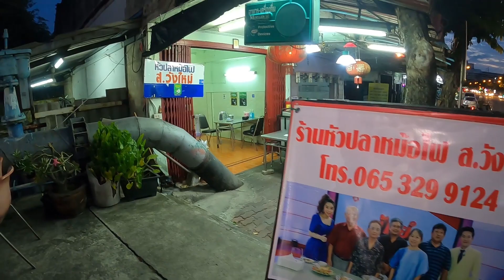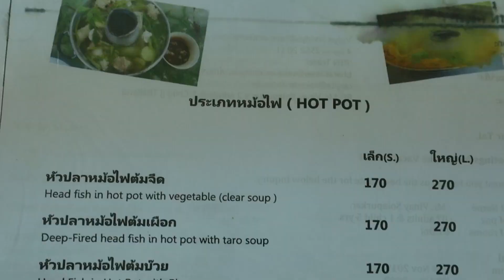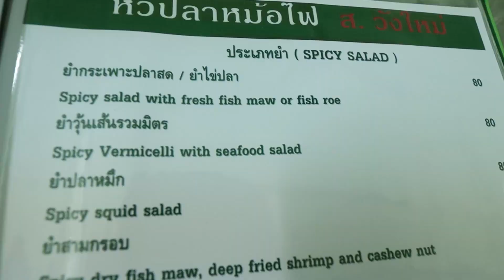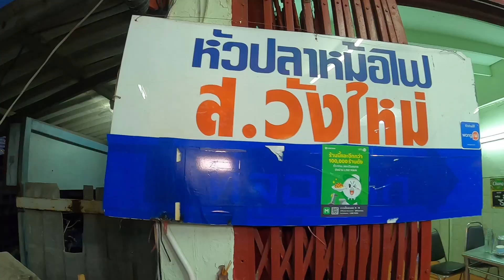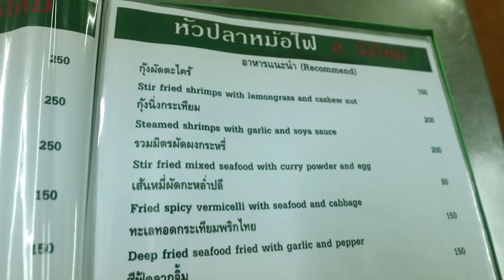ตามรอยน้าเน็ก ผัดหมี่ซั่ว (โคตรอร่อย) ส.วังใหม่ | Food Night Good Night EP.33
Food Night Good Night ไปเจอร้าน โครตลับในตำนาน‼️
นั้นก็คือร้านอาหารจีนแต้จิ๋วสูตรโบราณ ที่มีอายุมากว่า 50 ปี!! 👍🏻 👍🏻
คนแถวนี้ ขนานนามจากแอดฯว่าเป็น "ภัตตาคาร อาหารเหลาริมถนน" เลยทีเดียว!!
 รสชาติคือสไตล์อาหารจีนแท้ ๆ แต้จิ้ว แบบ ออริจินอล
🐟หัวปลาหม้อไฟ : นี้คือดีมาก ใช้ปลาจีนชั้นดี มาทำ เนื้อปลาสด ๆ เลย ,ไข่ปลามาเป็นก้อนๆ สะใจมากก
🍜 ผัดหมี่ซั่ว : คือ ตามที่น้าเน้ก บอกเลย ..อร่อยสุด!  ผมให้ 10/10  อาม่า ภรรยาเจ้าของร้าน เข้าครัวทำเมนูนี้เอง กับมือ ทุกจาน มิน่าอร่อยสุด ๆ 📍
🍝 โกยซี่หมี่ :  เส้นนุ่ม เหนียวกรุบๆ ใส่ของทะเลมาเต็มขั้นไม่หวงของ อีกทั้งกลิ่นกะทะนี่ อบอวนได้ฟิลลิ่ง กับ กลิ่นและ ความอร่อย
และอีก มากมายหลายเมนู  ที่เชื่อว่า น่าจะอร่อยทุก ๆ จาน
ที่สำคัญคือ  ราคา แบบ ตกใจ  ราคาไม่แพง เรียกได้ว่า ถูกมากกกกกคือ เป็นภัตตาคารอาหารเหลาริมถนนดี ๆ นี่เอง

ร้านอาหารจีนแต่จิ๋วโบราณแบบนี้ เราต้องช่วยกันอุดหนุน จะได้มีของกินอร่อย ๆ แบบนี้ไปนาน ๆ
🚗 ร้าน หัวปลาหม้อไฟ ส.วังใหม่
อยู่ที่ ถนนเจริญนคร เชิงสะพานเจริญนคร6 สำเหร่ ธนบุรี (เยื้องๆกับอู่รถเมล์สาย111) 🎯เปิดบริการ ทุกวัน
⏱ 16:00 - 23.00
ขอเชิญมาพิสูจน์นับเป็นของดี ย่าน เจริญนคร จริง ๆ

หวังว่าคลิปนี้ จะเป็นประโยชน์ในการกิน กับทุกท่านนะครับ
Credit :NO COPYRIGHT Food Vlog Music | Cooking Show Background Music No Copyright by MUSIC4VIDEO
อาหารจีน,อาหารจีนแต้จิ๋ว,หัวปลาหม้อไฟ,หัวปลาหม้อไฟสวังใหม่,ผัดหมี่ซั่ว,หมี่ซั่ว,โกยซี่หมี่,หมูสะเต๊ะ,ร้าน อาหาร,ร้าน อาหาร ใกล้ ฉัน,บุฟเฟ่ต์,ร้าน อาหาร แถว นี้,ร้าน อาหาร ราคา ถูก,สั่ง อาหาร,สั่ง อาหาร ออนไลน์,อาหาร เดลิ เว อ รี่,อาหาร delivery,เดลิ เว อ รี่,Whereissara,Whereisสาระ,สาระอยู่ไหน,FoodnightGoodNight,แนะนำที่กิน,street food,ร้านอร่อยริมทาง,คาเฟ่,ขนมอร่อย,Thai Street Food,Thai Food,เสือร้องไห้,อาหารอร่อย,เมนู อาหาร,รีวิว,อาหาร,ส วังใหม่,อาหาร ตาม สั่ง,กับข้าว,เจริญนคร